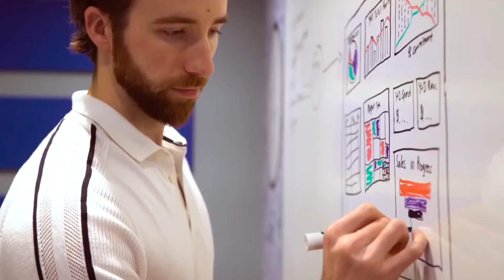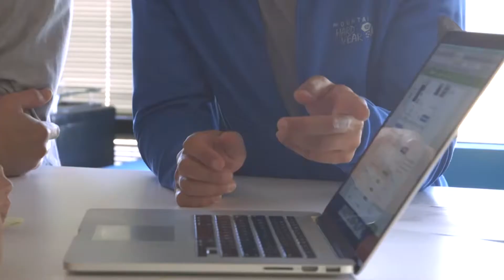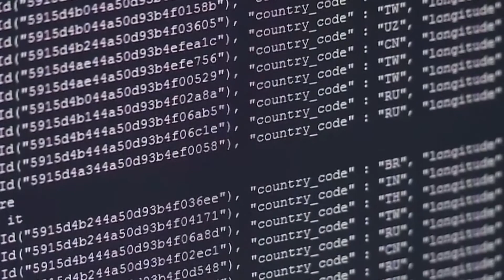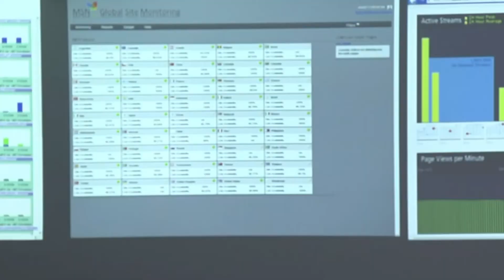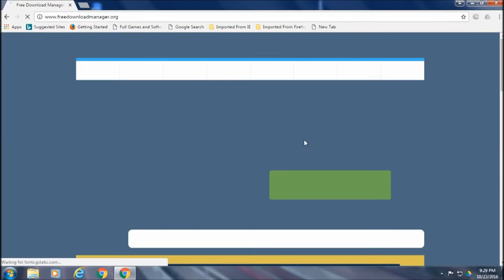El ataque de ‘ransomware’ de escala global